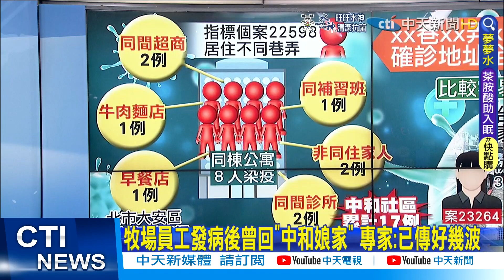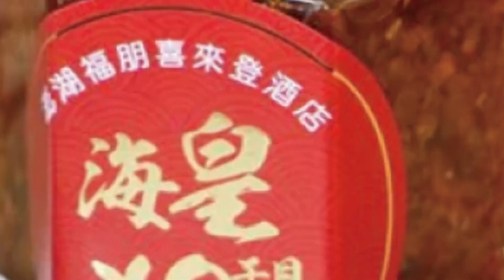【 鄭亦真報新聞】牧場員工發病後曾回"中和娘家" 專家:已傳好幾波｜中和公寓群聚14人染疫 源頭台東個案"回娘家"?!精華版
00:00 牧場員工發病後曾回"中和娘家" 專家:已傳好幾波
01:39 中和公寓群聚14人染疫 源頭台東個案"回娘家"?!
02:54 宜蘭又爆外聘師確診! 國小570名師生急篩檢
05:16 最擔心BA.3入侵!醫:台如"溫室中花朵"恐擴散
05:58 新竹疫情再爆! 5歲幼兒.護理師.關西營區士兵都染疫

1.專屬頻道訂閱徽章：在留言和聊天室中，名稱旁會顯示會員徽章，彰顯不凡。
2.專屬頻道表情符號：在留言和聊天室中，使用專屬表情符號，互動加分。
3.相片與近況更新：每月限定，會員獨享琴教官美照下載。
1.專屬頻道訂閱徽章：在留言和聊天室中，名稱旁會顯示會員徽章，彰顯不凡。
2.專屬頻道表情符號：在留言和聊天室中，使用專屬表情符號，互動加分。
3.相片與近況更新：每月限定，會員獨享琴教官美照下載。
4.會員線上見面會：每月一次，主持人與您談心，不定時邀請來賓驚喜現身。
1.專屬頻道訂閱徽章：在留言和聊天室中，名稱旁會顯示會員徽章，彰顯不凡。
2.專屬頻道表情符號：在留言和聊天室中，使用專屬表情符號，互動加分。
3.相片與近況更新：每月限定，會員獨享琴教官美照下載。
4.會員線上見面會：每月一次，主持人與您談心，不定時邀請來賓驚喜現身。
5.快點購專屬折扣：每月獲快點購會員點數100點(1點可折1元，等同現金使用)，模範生專屬優惠。